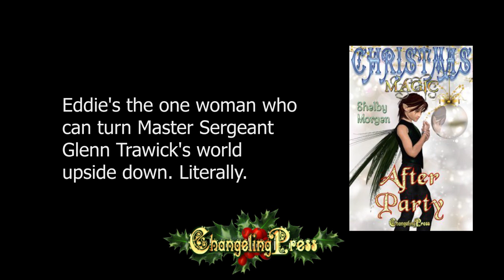Changeling Press Releases 12/25/20